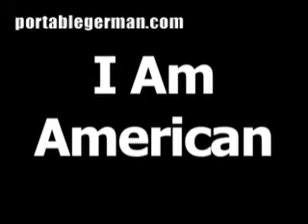German phrase for I am American is Ich bin Amerikaner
Visit PortableGerman.com to learn over 600 German words and phrases absolutely free!